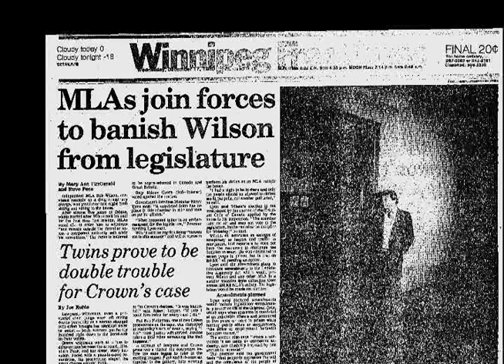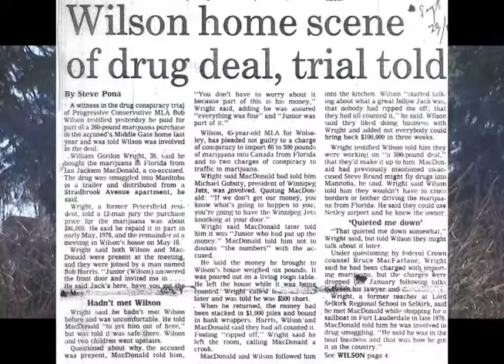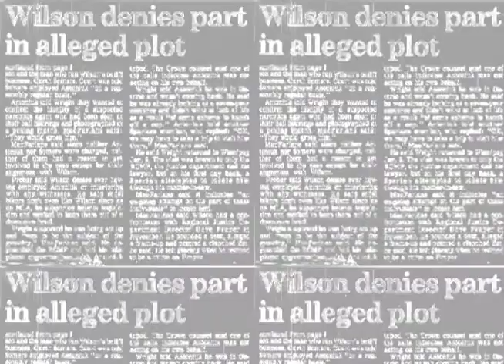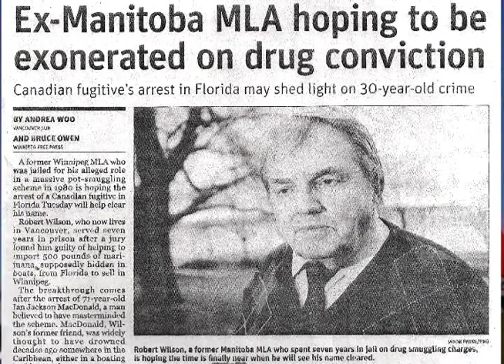NO ORDINARY TRIAL Trailer (Bob Wilson MLA 1975-'81)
Real-life Film Noir: Provincial Premier "Stalin" Lyon (former prosecutor + "top cop" A-G for almost a decade from 1958-'69) psychopath does a favour for federal Dep't. of Justice (why was Manitoba the only province to side with Ottawa in Hauser/RCMP Supreme Court case?) and feeds gadfly Spivak loyalist to a precedent-setting court-case that will assert and cement federal "authority" in the area of drug investigations/prosecutions.